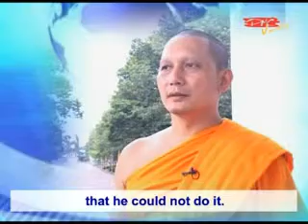International Dhammadaya Program 2005 2 of 7